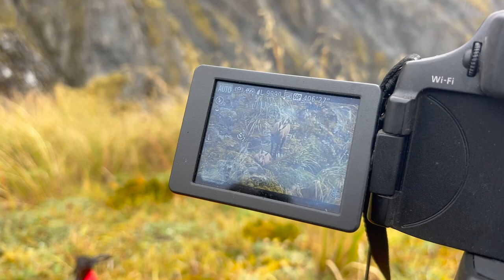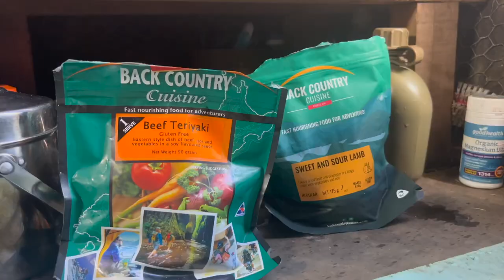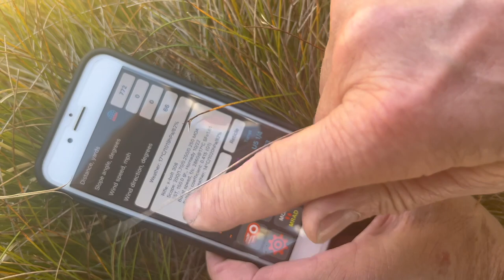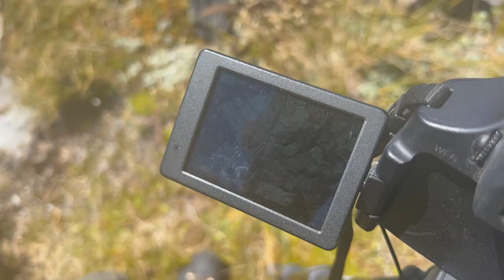Chamois Hunt 2023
It's been way too long, but Dad and I hunting out our back door step on the West Coast, this time hoping to bring home a Chamois.